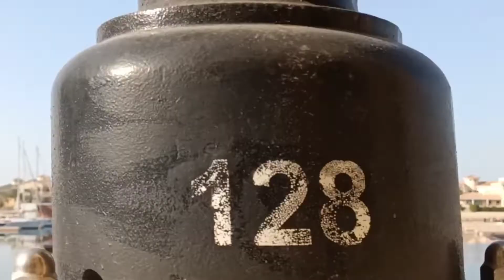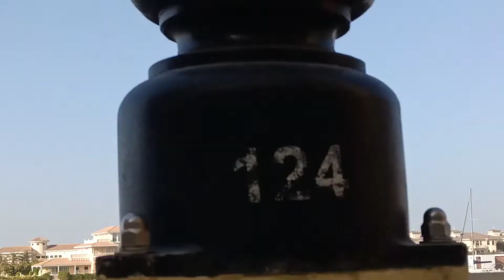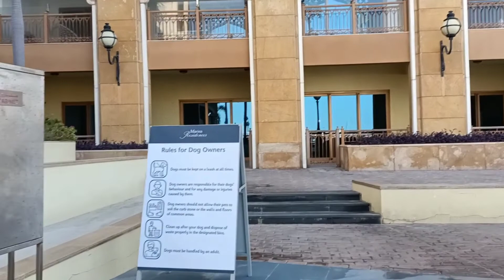Marina Residence Island, Palm Jumeirah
It's a nice view of the yacht ⛵